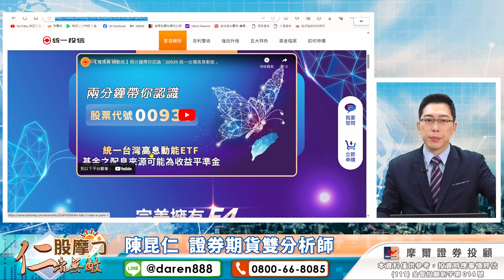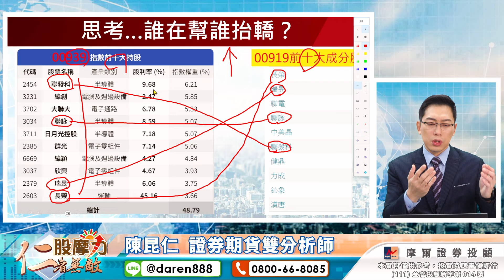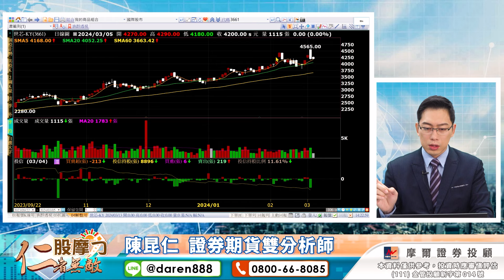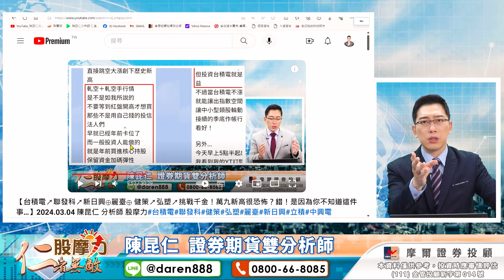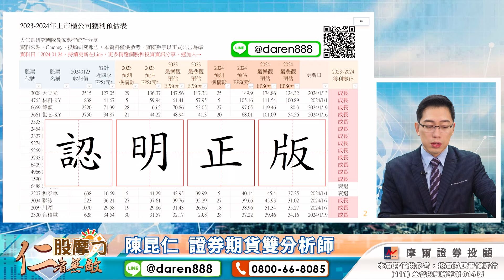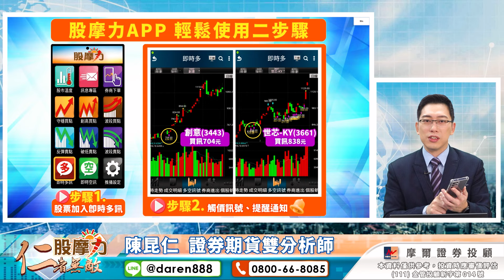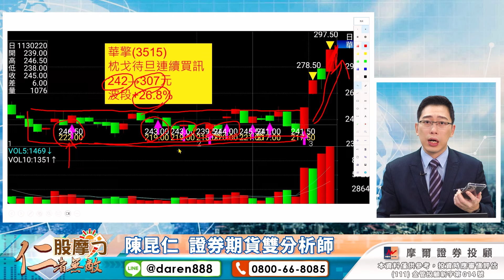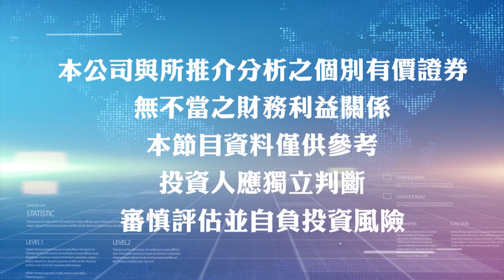(CC字幕)【台積電↗聯發科↗指數創高！新日興⊕華擎⊕投信作帳！00939我一喊就突破這個數字！？坐轎？抬轎？】2024.03.05 陳昆仁 分析師 股摩力#健策#弘塑#兆利#富世達#M31#長榮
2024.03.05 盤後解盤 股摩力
【台積電↗聯發科↗指數創高！新日興⊕華擎⊕投信作帳！#00939 我一喊就突破這個數字！？成分股有這些，坐轎？抬轎？如何操作？】